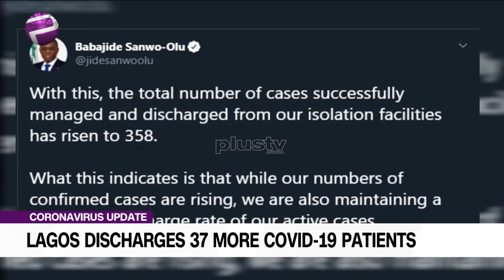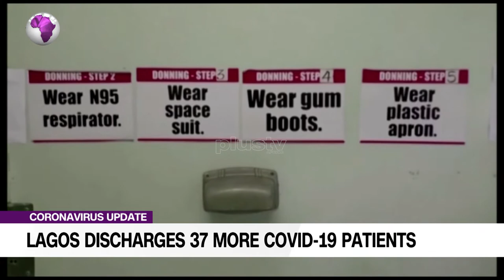Lagos COVID-19 Patients: Govt. Should Give Unbiased Attention To Private Sectors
37 of the COVID-19 patients at isolation centres in Lagos State have been discharged after recovery.
The Lagos State Ministry of Health made this known via its Twitter handle on Wednesday.

Dr Haningh Ngalato, Resident Doctor, LASUTH joined the studio via Skype.